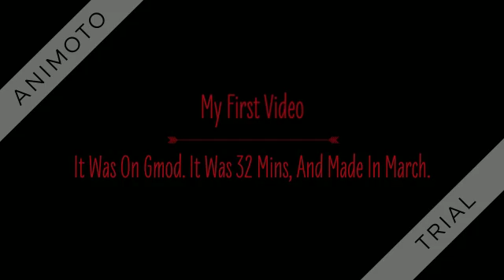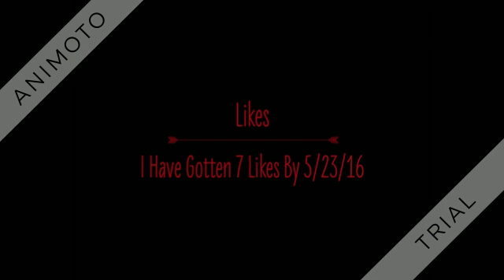HaonTheHardcoreGamer Channel Documentary 5/23/2016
Hello, Fellow Gamers! This is my documentary. Enjoy!